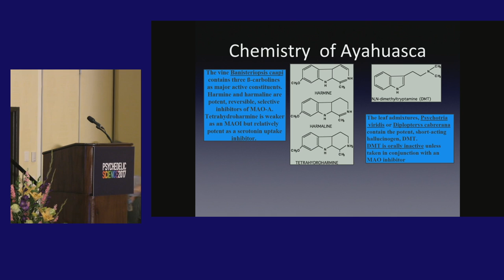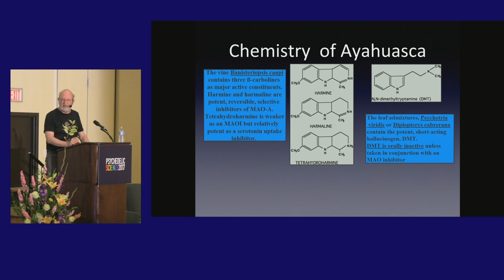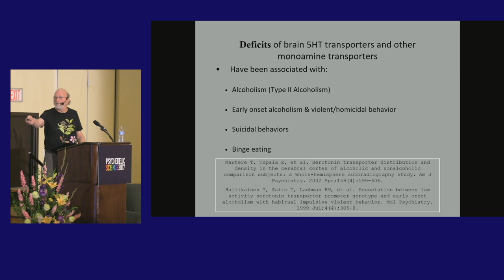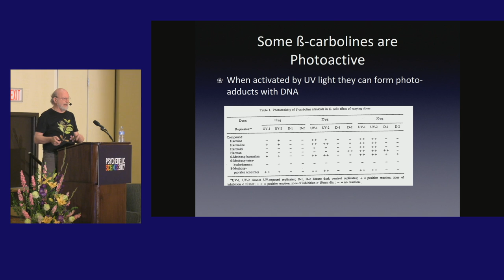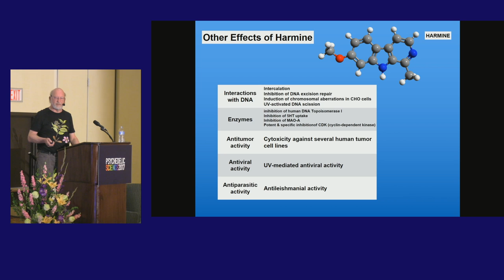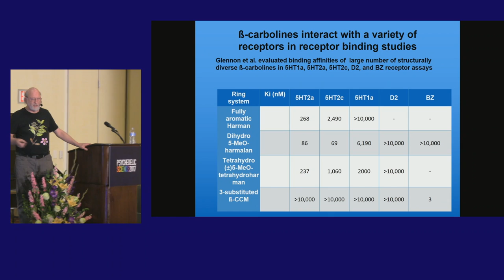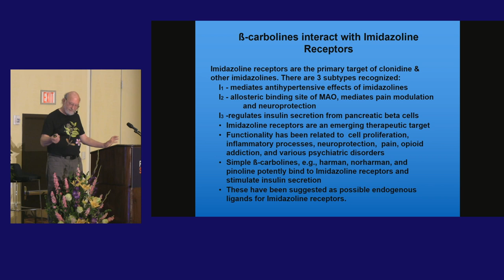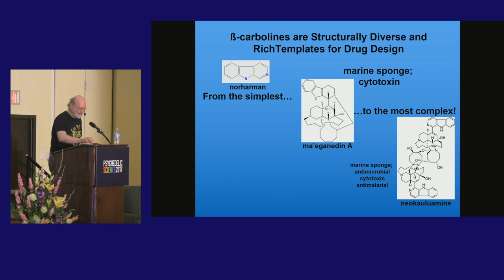Dennis McKenna: Beyond Ayahuasca - Occurrence & Biological Activities of Natural ß-carbolines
Dennis McKenna, PhD
Beyond Ayahuasca:
Occurrence and Biological Activities
of Some Naturally Occurring ß-carbolines